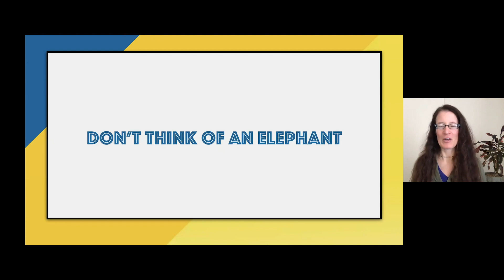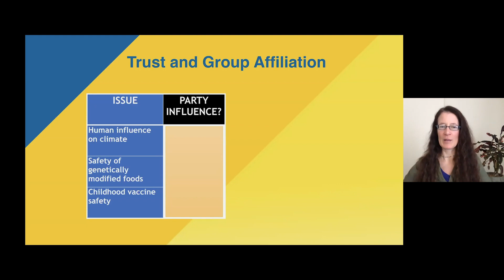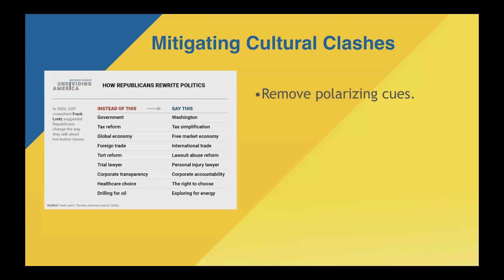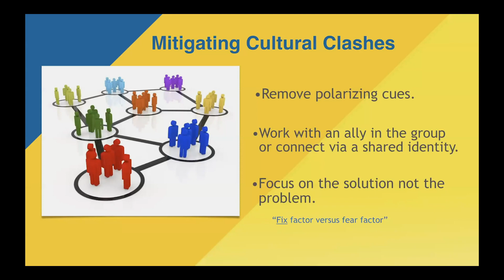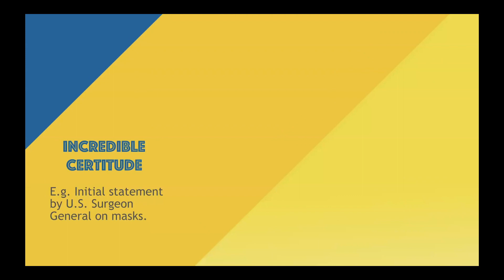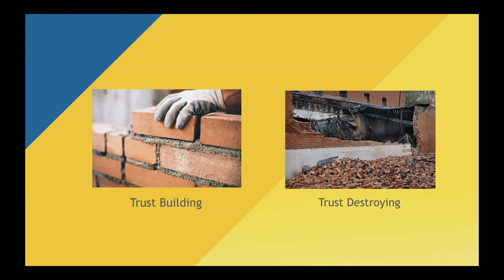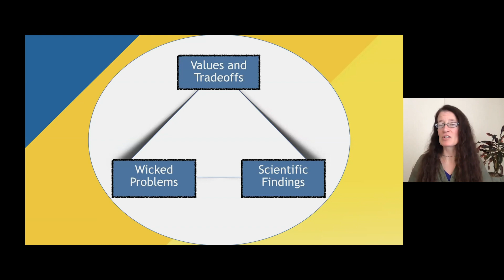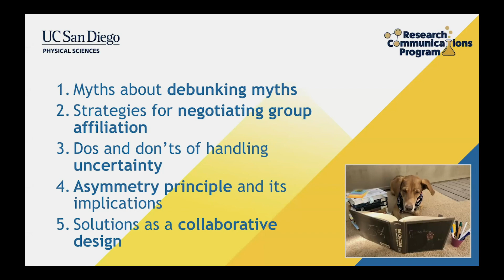Trust in Science in Uncertain Times:What Does Research Say About Preventing Communication Backfires?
Science communications expert Sherry Seethaler of the UC San Diego Research Communications program provides insight into how to effectively communicate about scientific findings to those with diverse perspectives, especially about findings with significant societal impact. [Show ID: 36551]

More from: A Deep Look into the Future of Biology